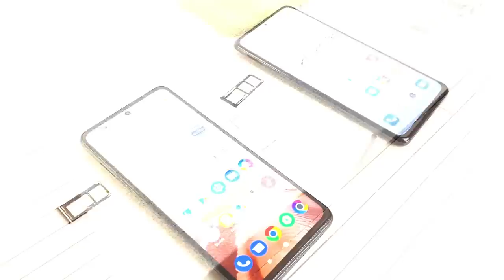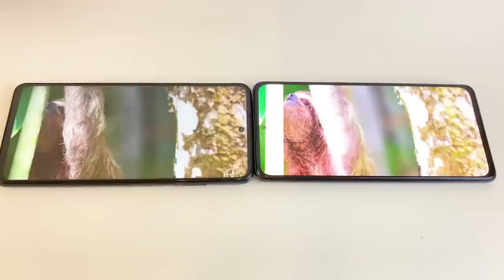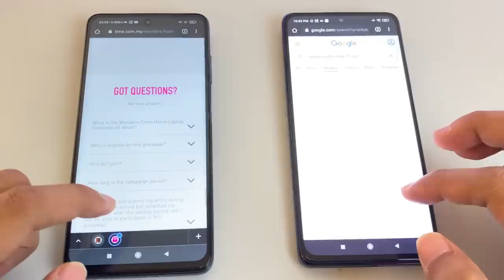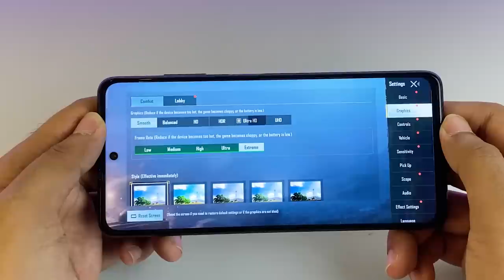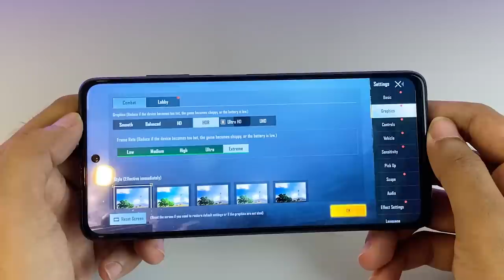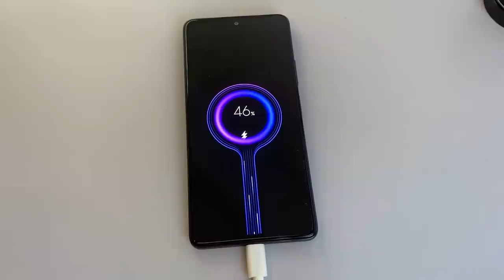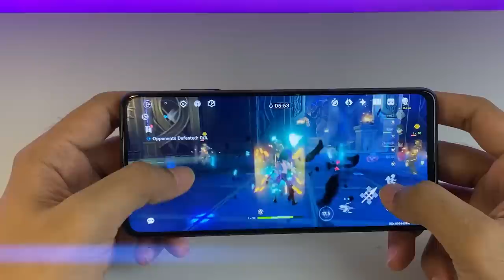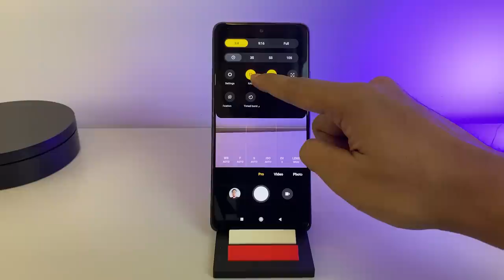POCO X3 PRO VS REDMI NOTE 10 PRO : BINGUNG ?